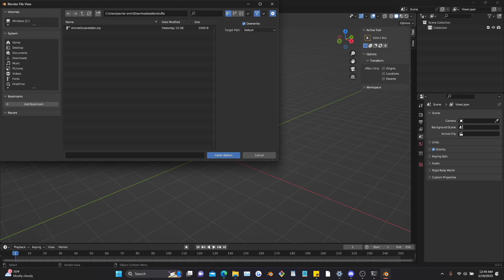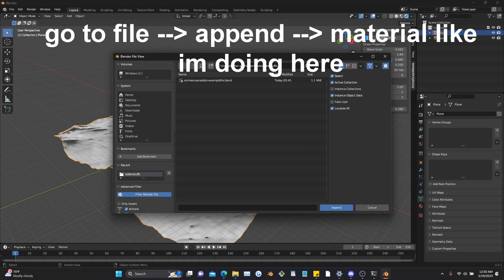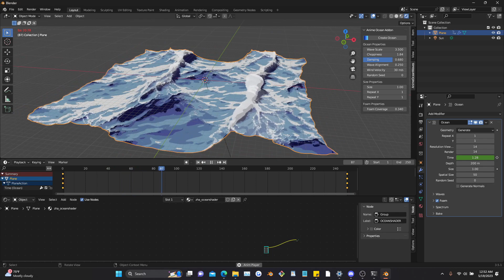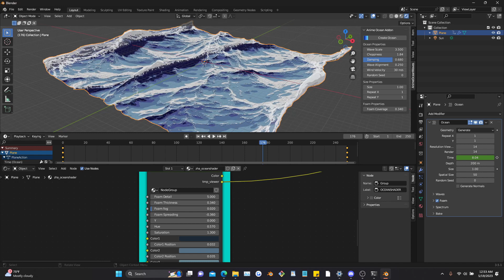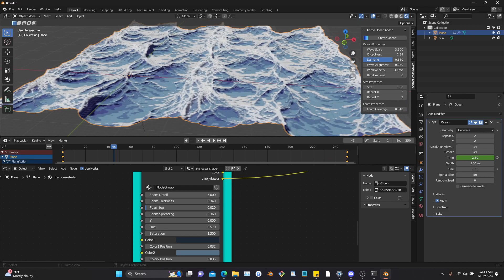[Blender] Anime ocean waves addon tutorial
Timecodes:
00:00 - Setup
01:49 - Shader & Animate